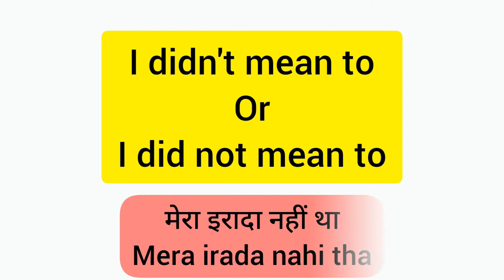I didn't mean to मेरा इरादा नहीं था ,English बोलने का Easy Trick-98,Speak English With AB